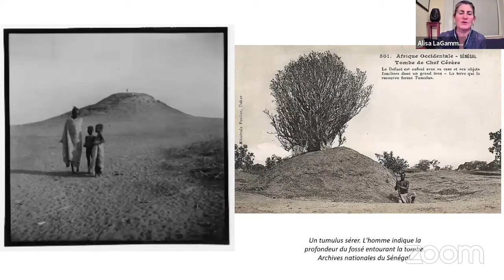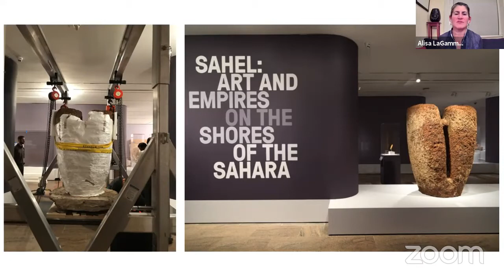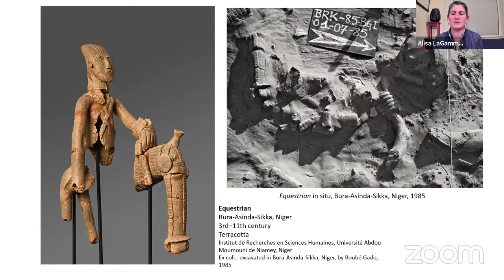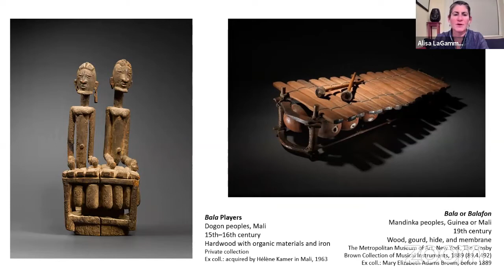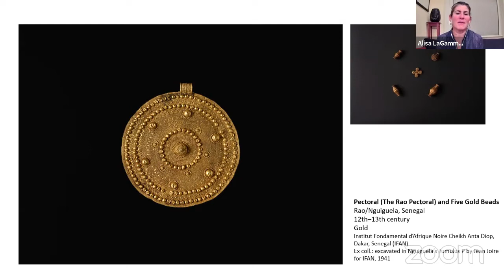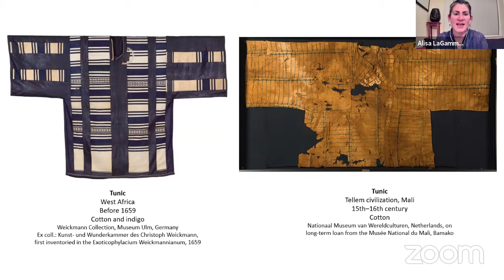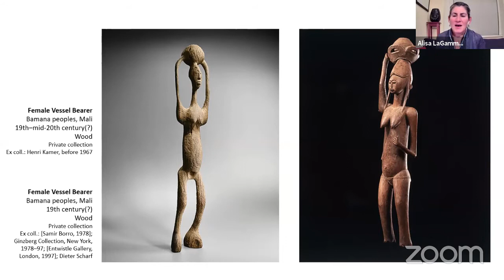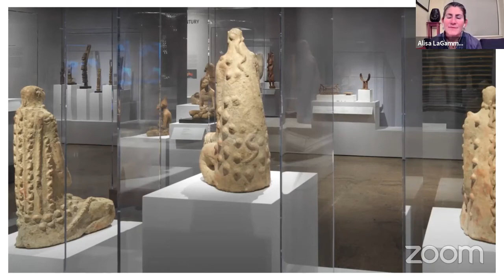Alisa LaGamma on the Art of the Sahara | New York Studio School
Fall 2020 Evening Lecture Series: Alisa LaGamma "Sahel: Art and Empires on the Shores of the Sahara," recorded on October 7, 2020.

Alisa LaGamma has been a curator at The Metropolitan Museum of Art since 1996. In 2012, the Bard Graduate Center recognized her with its Iris Award for Outstanding Scholarship. Her 1995 Columbia University dissertation, “The Art of the Punu Mukudj Masquerade: Portrait of an Equatorial Society,” was based on a year of fieldwork in southern Gabon. Her exhibitions have addressed individual authorship, divination, genesis, duality, and reliquaries, among other topics.